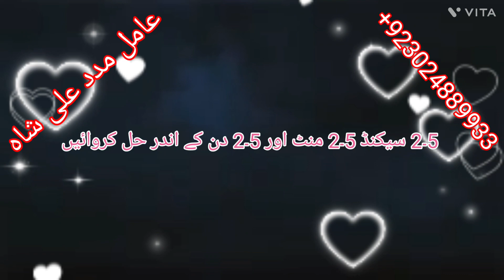Amil Baba in Peshawar Rawalpindi Muridke Sheikhupura Quetta Qasoor Narowal Gujraat Pakistan Online